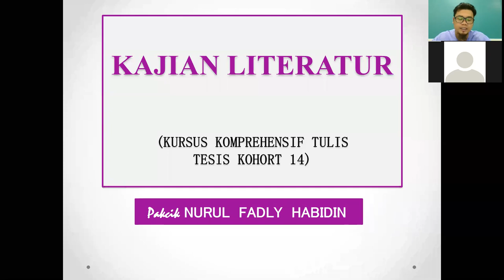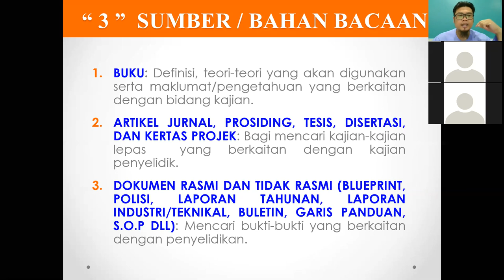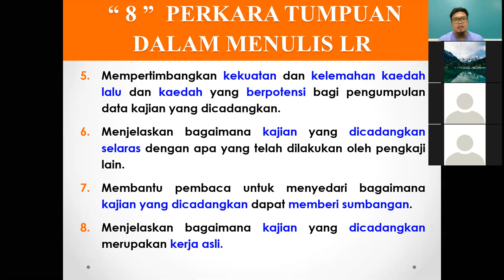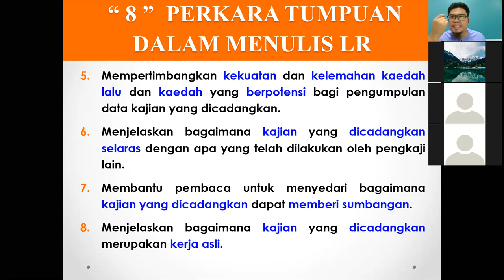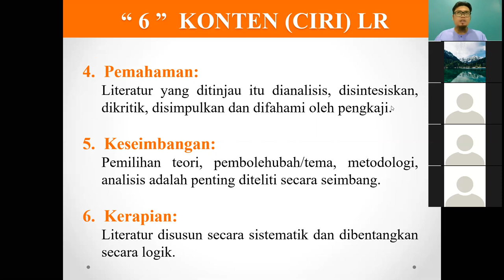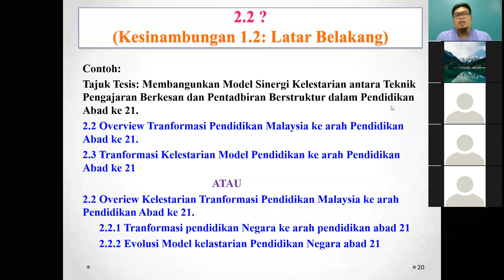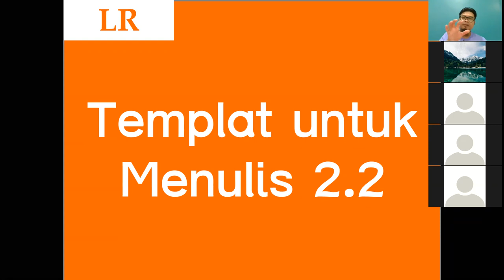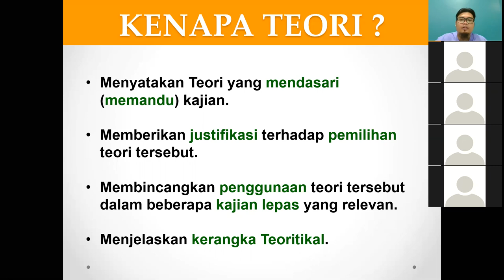Kajian Literatur: Kohort 14 Siri 1